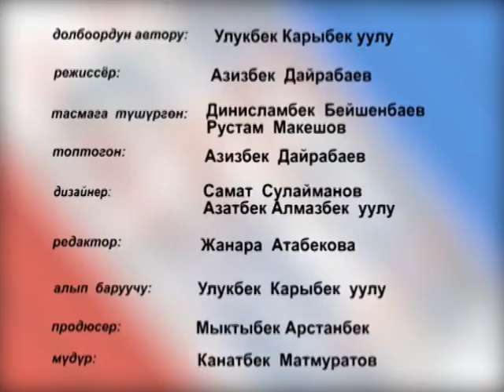Тушунук: "Кыргыз алфавити өзгөртүүгө муктажбы?"